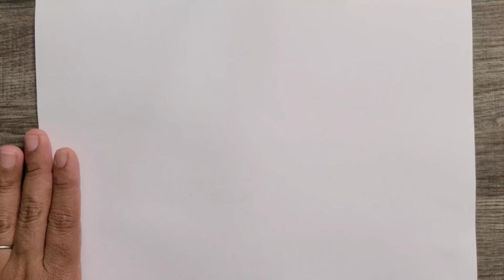Halloween drawing ideas for kids | Happy Pumpkin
# Cartoon drawings.
# Drawing tutorials.
# Fun art challenges.
# Funny drawings.
Halloween drawing ideas.
# Simple Halloween drawings
Halloween celebration drawings.
Drawing Shorts
cartooning
art lesson
2021
4 kids
directed drawing
art ideas
step by step
art projects
drawing tutorial
drawing for beginners
art tips
how to draw for beginners
drawing videos
art tutorial
how to draw step by step
cartooning club
funny
funny fails
funny video
funny videos